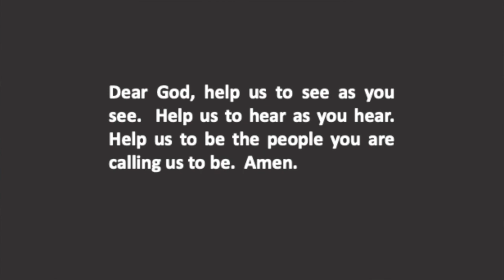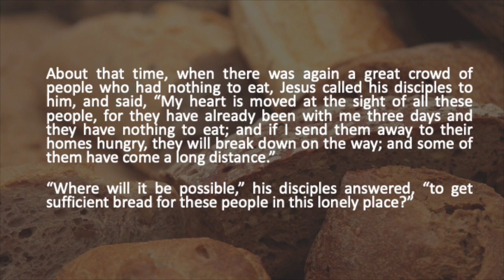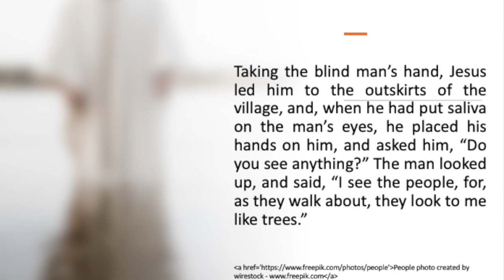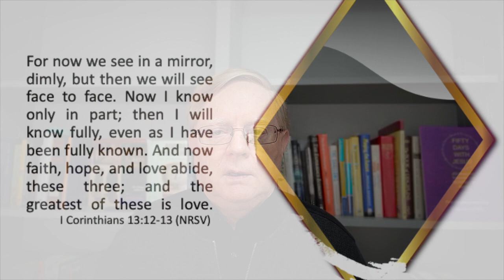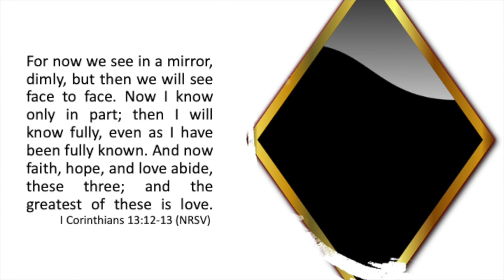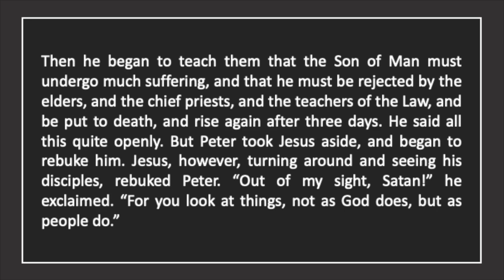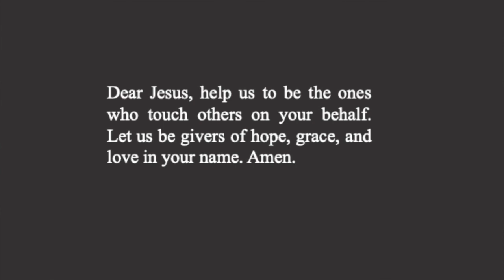March 14th Fourth Sunday in Lent The Messiah HD 720p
Learn three keywords about Jesus as we reach the turning point in the Gospel of Mark when Jesus turns his eyes towards Jerusalem.